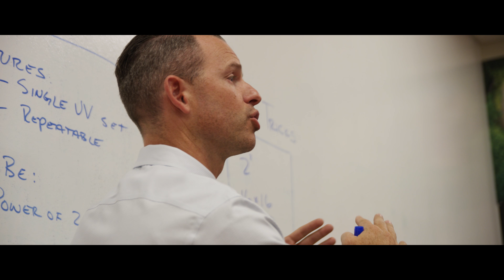Learning Services Program | Wasatch Academy